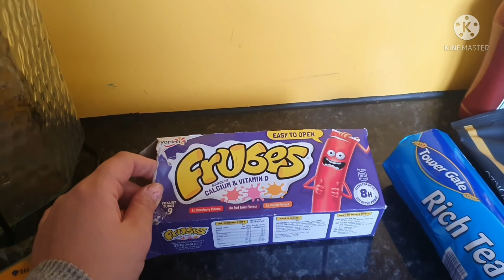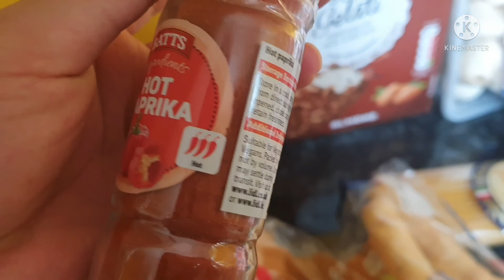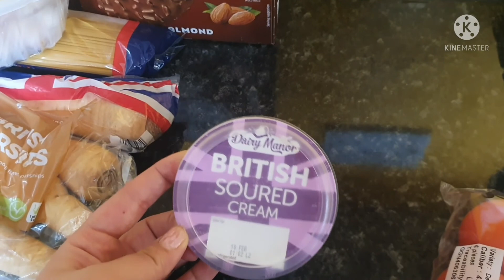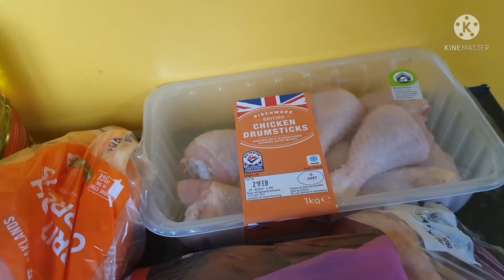lidl mini vásárlás + délutáni séta 🍅🥕🍗👩‍👦